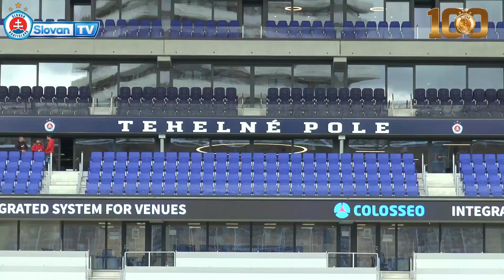PREVIEW | ŠK Slovan Bratislava - MŠK Žilina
Po otvorení nového Tehelného poľa nás čaká druhý veľký deň v slovenskom divadle snov - oslava storočnice. Pred zápasom proti Žiline sme sa rozprávali s belasými strelcami, ktorí pod Dubňom pred necelým mesiacom zariadili zisk majstrovského titulu - s Mohom a s Marinom Ljubičičom. Nechýba ani tréner Martin Ševela, ktorý prezradil, ako sú na tom po zdravotnej stránke Božikov, de Kamps a Suchockij.